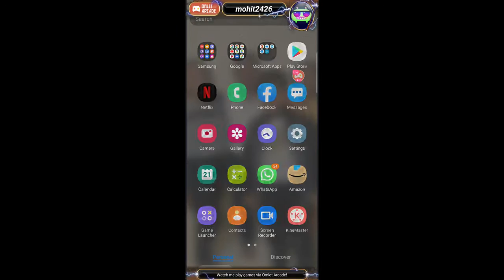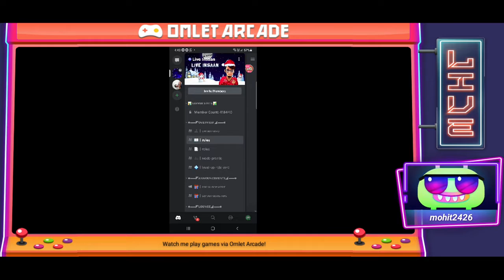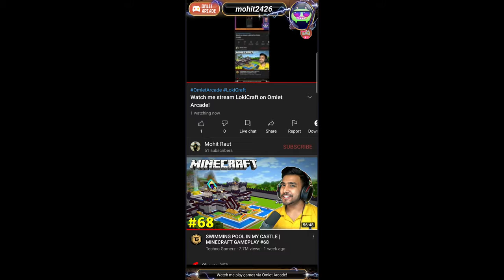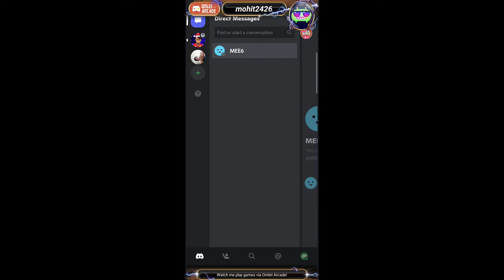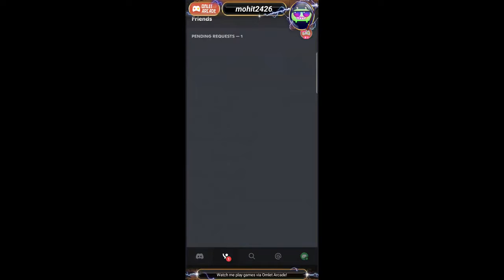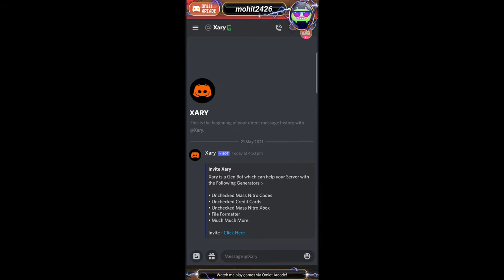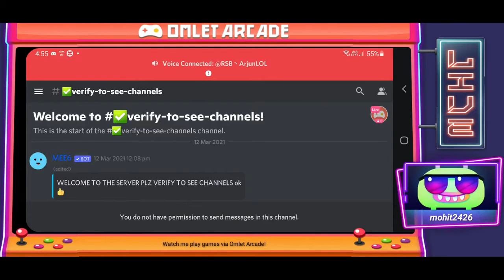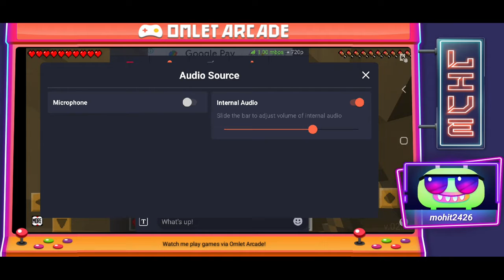Watch me stream LokiCraft on Omlet Arcade!